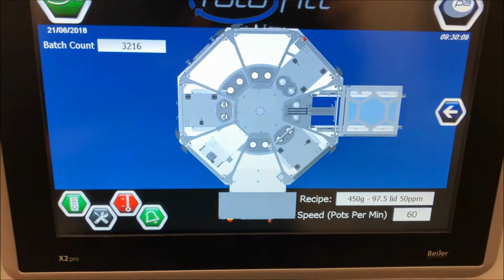Rotofill Pot Filling and Sealing Machine Packing Yoghurt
A versatile, high speed rotary pot filling and sealing machine with unlimited flexibility and performance designed to future-proof investment with the latest and most innovative technology.

Rotofill has been developed to react to the market’s need to be able to launch products to retail quicker, the innovative design and manufacturing techniques used mean that lead times for this machine are improved by up to 40%. The machine comes with the option to run up to 3 lanes dependant on pack size meaning that customers can triple their throughputs for a similar footprint when compared to previous models. Other innovations include the ability to cater easily to a myriad of customer specifications including multiple fills (wet and dry fill), reel fed film or pre-cut lid sealing, clip on lid over capping, date coding in whichever configuration is required.

It is ideal for producers who want higher production speeds and the option of gas flushing for MAP packaging. It can be used for an extensive range of products including drinks, cream, yoghurts, sauces, dips, soups and liquid desserts, nuts, cereal and confectionery.

Background
Packaging Automation Ltd was established in 1963 and is a leading UK manufacturer of tray sealing and pot filling and sealing machinery.

PA can offer customers a tray sealer or pot filler for a wide range of applications in the food industry including fresh produce packing such as salad, tomato, strawberry and soft fruit packing, fish, seafood, meat and chicken packing (including vacuum packing and skin packing), ready meal sealing and packing, and pot or tub denesting, filling and sealing for puddings, sauces, yoghurt and other liquid products.
Full packing lines can be specified and installed to include tray denesting, conveyoring, tray filling, film sealing including modified atmosphere packing (MAP) facilities.

Packaging Automation Ltd
Claire Carless
Marketing Assistant

Packaging Automation Ltd
Parkgate Industrial Park
Knutsford
Cheshire
WA16 8XW
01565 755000